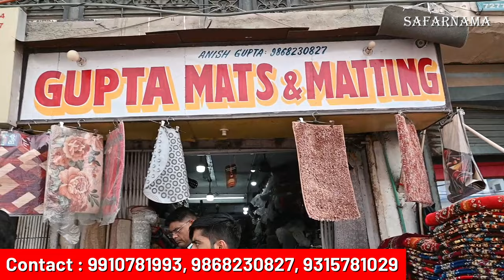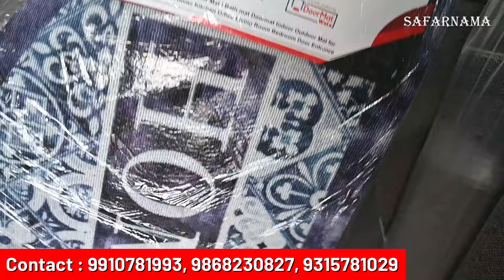Cheapest Artificial Grass, Mats, Carpet, Vertical Garden, PVC floor in Delhi | Wall Decoration Items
Namaskar Dosto...!

I'm back again with another new interesting video about cheapest Wall decoration items in Delhi.

NEW BHARAT CHATAI BHANDAR
Office Address :  7274, Old Rohtak Road, Azad Market, Delhi

3d wallpaper
wallpaper carpet
floor wallpaper
carpet desing
carpet tiles
wholesale price carpet tile
carpet price
3d foam wall panel,
artificial grass,
pvc flooring,
mats,
wall decoration,
carpets,
bed runners,
green grass,
wall hangings,
plants,
pvc floors,
blinds,
sheets,